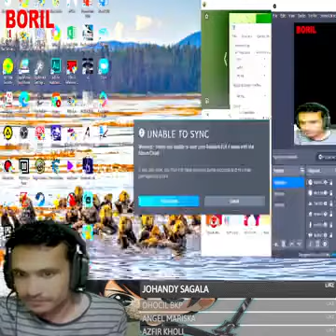Scary creature mod frenetic Los Crackudos - Resident evil 4 Part#3